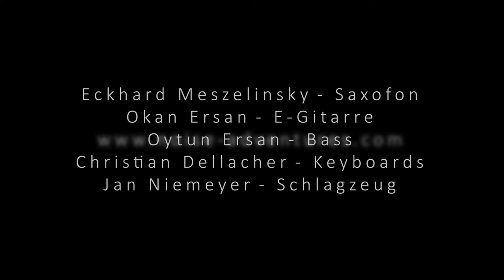Okan Ersan & Noise Adventures / 39.Leverkusener Jazztage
Guitar  : Okan Ersan
Soprano Sax : Eckhard Meszelinsky
Keys : Christian Dellacher
Bass : Oytun Ersan
Drummer : Jan Niemeyer